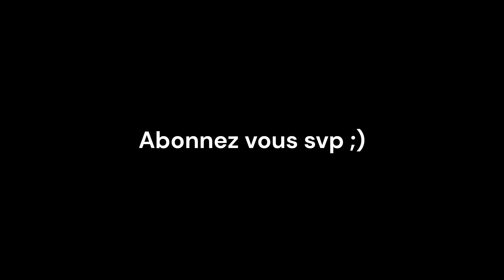J'ai mis mes paramètres graphiques au max...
Aïe Aïe Aïe... J'aurai pas dû...